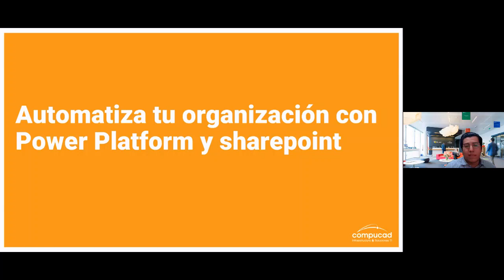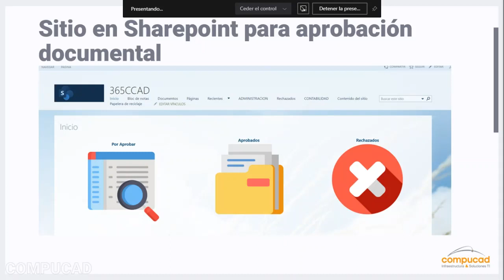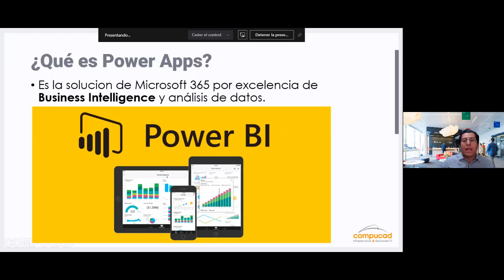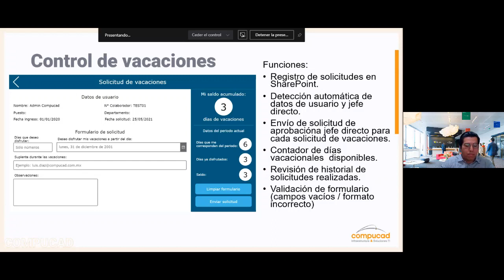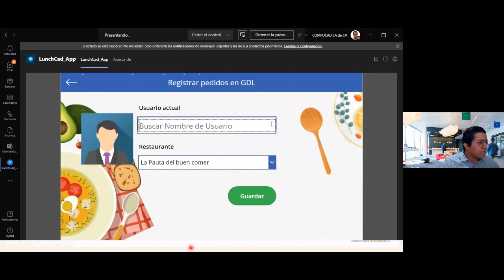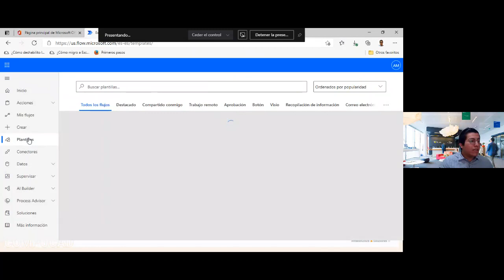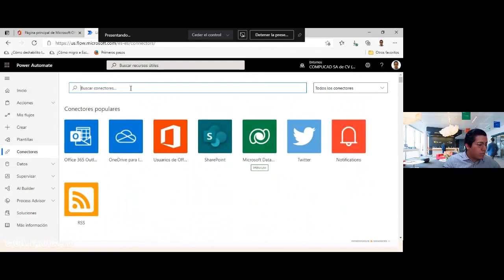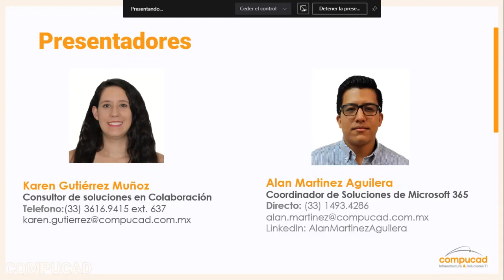Webinar | Automatiza tu organización con Power Platform y Sharepoint